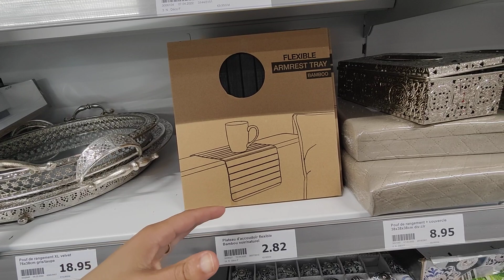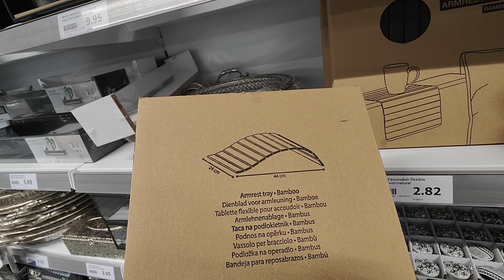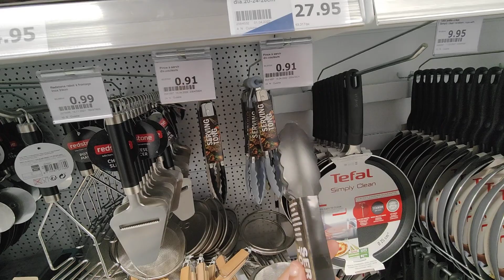ACTION ARRIVAGE 19 AVRIL 22